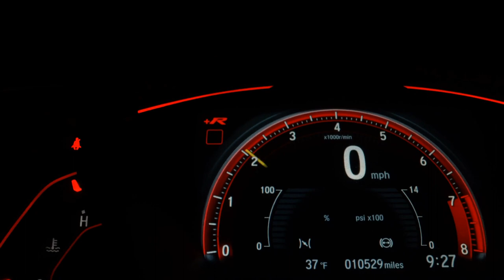RENAULT KWID - 2019 - Taubaté/SP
VEÍCULO SEMINOVO

Veículo: RENAULT / KWID 1.0 12V SCE ZEN
Ano: 2019/2019
Combustível: FLEX
Portas: 4 PORTAS
Câmbio: Manual
Cor: BRANCA
KM: 14.900

✅ Air Bag
✅ Alarme
✅ Ar Condicionado
✅ Ar Quente
✅ Direção Hidráulica
✅ Freio ABS
✅ Travas Elétricas
✅ Vidros Elétricos
✅ Som Original